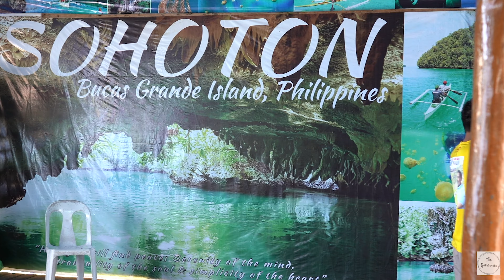SOHOTON COVE, BUCAS GRANDE || THE GALORPORTS IN SIARGAO PART 2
On our second day, we booked a tour to go to Sohoton Cove in the Bucas Grande group of islands, which is actually in the middle of Surigao and Siargao. The boat ride took approximately 2.5 hours. And when you get there, a lot of people are actually gonna take care of you. There’s a main reception area, its a hut on stilts, where the local government people give instructions to tourists. They orient you on the tours you’re about to go on. And you’d have to pay tourist and environmental fees which would include gear like helmets and lifevests. And then you transfer to smaller outrigger boats called bancas. First, the smaller boats took us to one of the lagoons they call the jellyfish sanctuary. There weren’t really very many, as we were too late in the season but Arielle was still able to see and touch some, as they aren’t the poisonous type. After the Jellyfish Sanctuary, we went back to the reception area. And because the tide was still high, and we had to wait a bit to go to the caves, we decided to eat our lunch while waiting. The boat going to the caves is a medium sized one, and fits about 6 people. We went to Hinagukan Cove where one would have to dive down underwater, when the tide is high, and come out in a pretty magical (according to Sam) cove where the water is sparkling emerald green, like floating emerald crystals. Unfortunately, we didn’t bring waterproof camera gear so we don’t have evidence of that. We also headed to the cliff diving area, where you would have to hike up a cave and then exit by jumping off a cliff. After the main activities, our main boat brought us to a secluded white sand beach, after which we headed back to mainland Siargao.